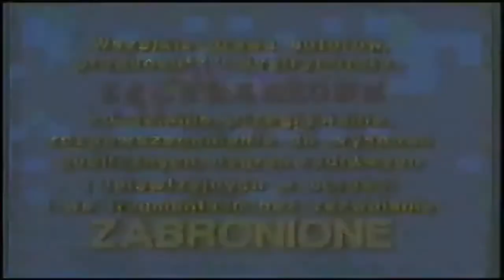ice cream TV travel good time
early days: vol. 28 |
(2018)